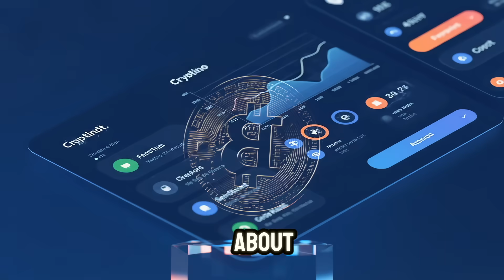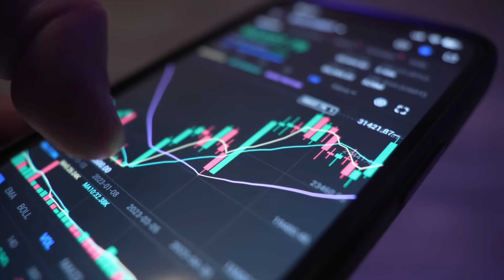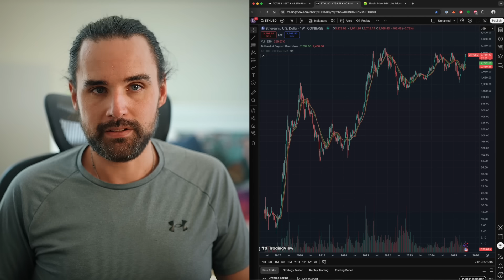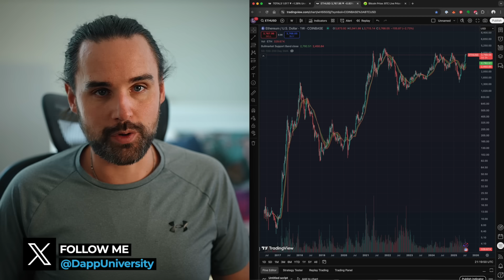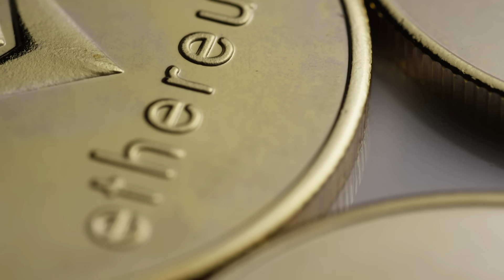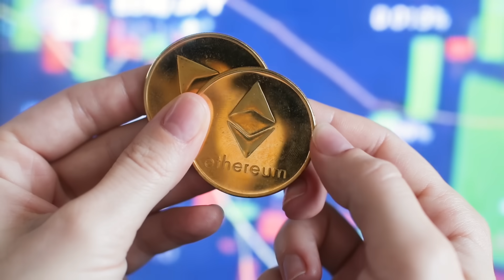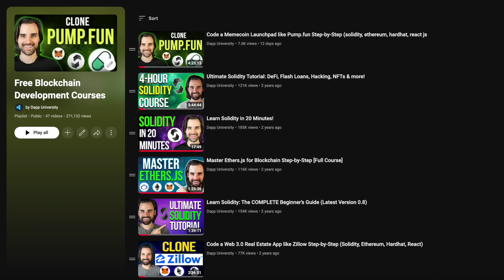Everyone's wrong about Ethereum